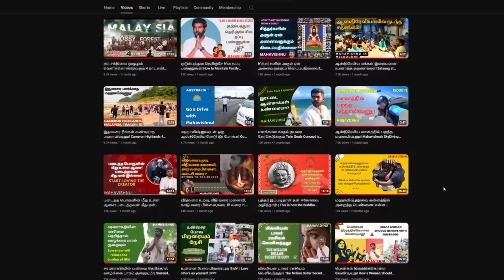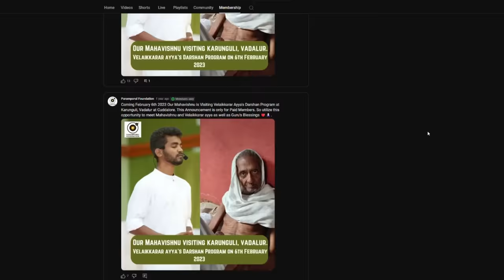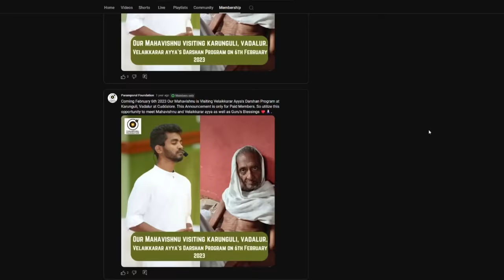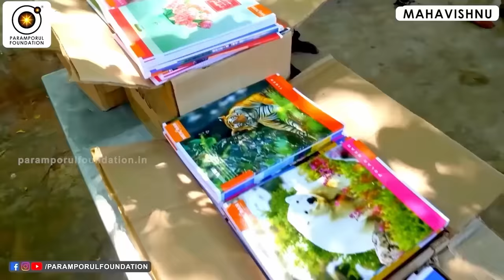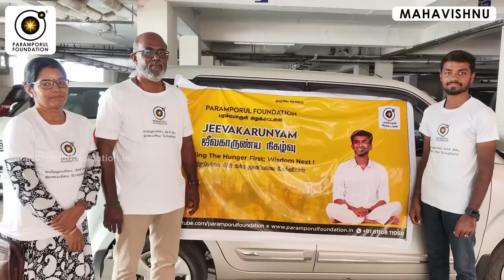அடுத்தவர் கர்மா இப்படியும் உங்களை தொற்றி கொள்ளும்!|Others' karma can impact you this way!